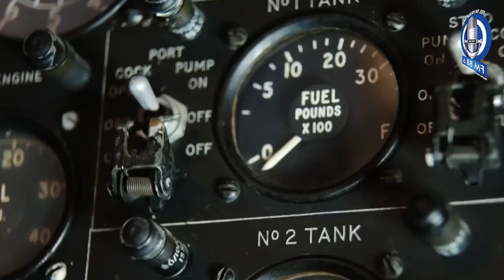Pakistan Air Space | 2023 | Sindh Police FM 88.6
سال 2023 پاکستان کی فضائی حدود کے استعمال میں فعال ثابت ہوا